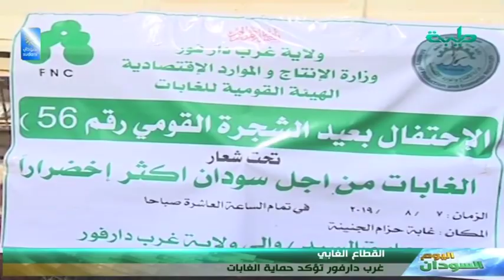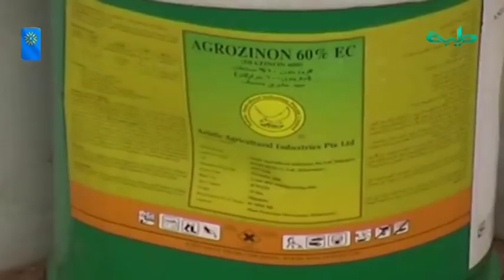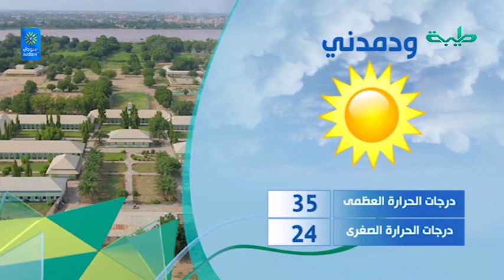أخبار | السودان_اليوم 7 أغسطس 2019